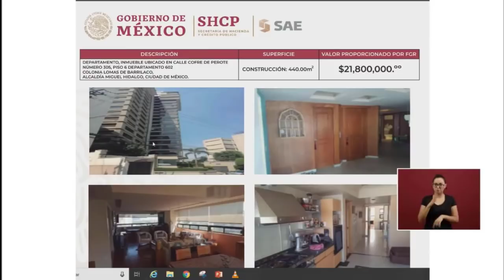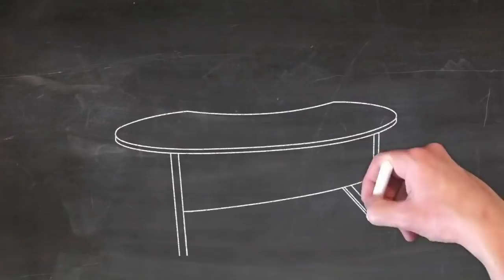🔴 Quita AMLO A Rosi Orozco Las Casas Que Le Dio Felipe Calderón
Como parte de la subasta de vehículos, casa, mansiones y departamentos, Andrés Manuel López Obrador ofrecerá inmuebles que Felipe Calderón prestó a Rosi Orozco y a su esposo, Alejandro Lucas Orozco Rubio.

MUCHAS GRACIAS